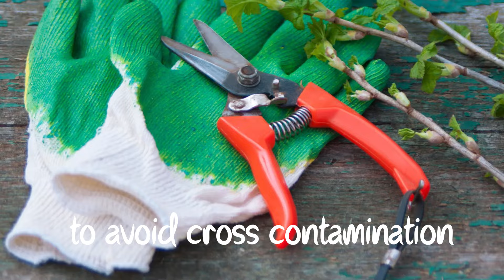How to treat brown spots on plants ?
In this video we will find out the reasons for the brown spots on the leaves and learn how to fix it and prevent this problem from coming back.

House plants care videos -

Plants require appropriate light conditions to thrive. For example, many houseplants prefer bright, indirect light. Placing such plants near east or west-facing windows can provide them with the right amount of light without exposing them to the harsh direct sunlight that can cause sunburn. Sunburn manifests as brown, crispy patches on leaves where the plant has been exposed to too much direct sunlight.

Fungi thrive in moist conditions, so keeping the leaves dry is crucial in preventing fungal diseases. Avoid overhead watering or misting plants, which can wet the foliage. Instead, water the soil directly.This method helps reduce the risk of fungal infections. water your plants in the morning rather than in the evening. Watering in the evening leaves the soil and foliage wet overnight, creating a humid environment conducive to fungal growth. Morning watering allows time for the leaves to dry out during the day.

For severe fungal infections, commercially available fungicides may be necessary. These are often more potent and specifically formulated to address particular fungal species.If your plant is suffering from soil-borne diseases like root rot or damping-off, applying a fungicide to the soil can help control these issues.These chemicals are designed to target a wide range of fungal pathogens. When applying fungicides, it's essential to treat both the plant's foliage and the surrounding soil or growing medium, as fungal spores can reside in both places.